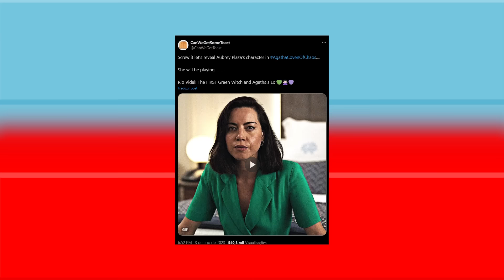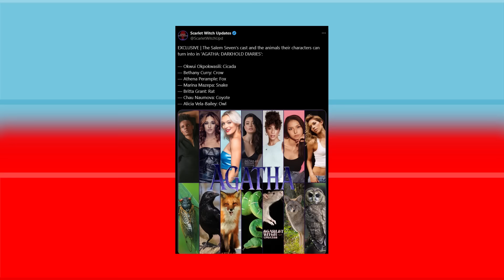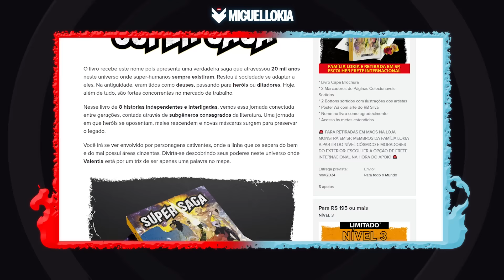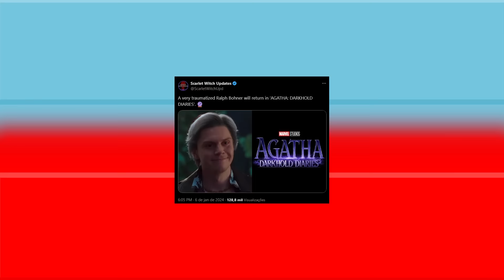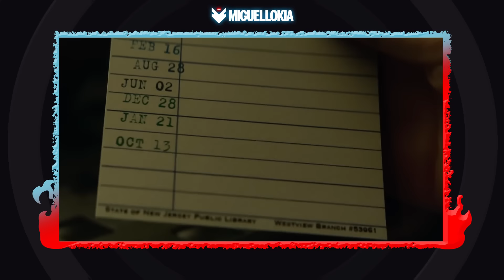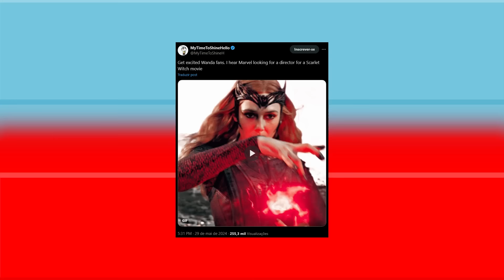ACHARAM A FEITICEIRA ESCARLATE! AGATHA NOVO TRAILER (MARVEL STUDIOS) DESMONTADO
Meu primeiro livro está sendo lançado. "Super Saga" tem várias tramas que exploram subgêneros consagrados da literatura em uma história que se estende por mais de 20 mil anos.

Família Lokia agora tem um lugar onde pode se comunicar mais de pertinho, com sorteios e cupons de desconto, além de participação direta na criação do meu conteúdo! 🔥